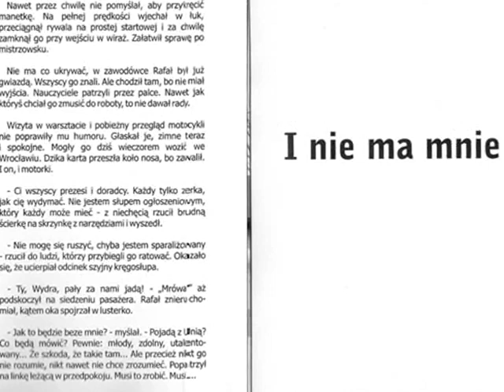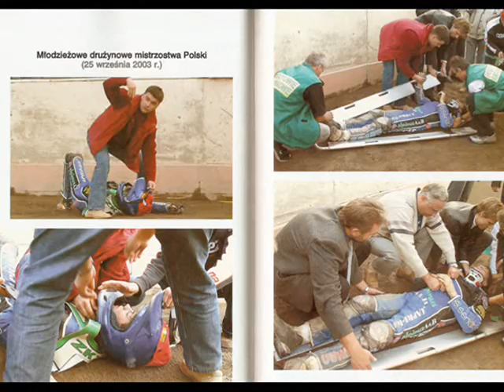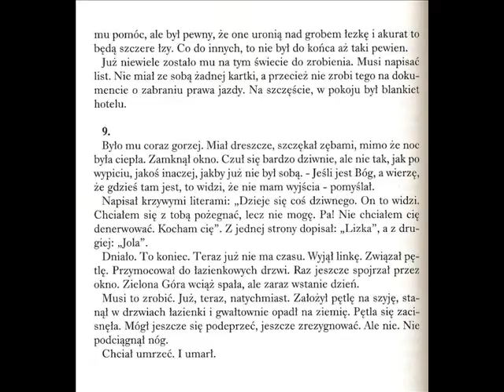Rafał Kurmański - i nie ma mnie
Film poświęcony Rafałowi Kurmańskiemu
fragmenty książki pt. i nie ma mnie